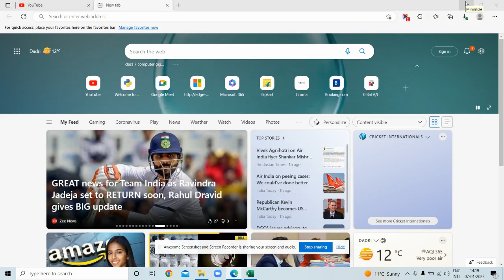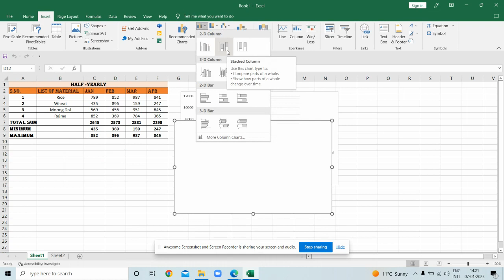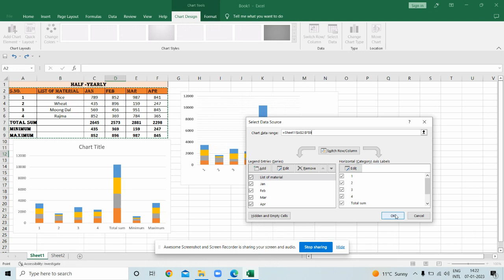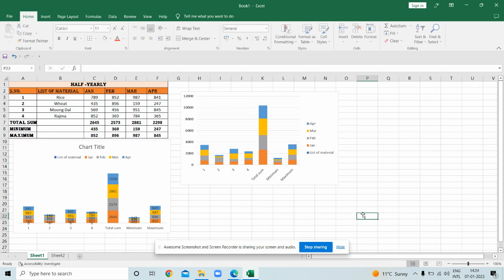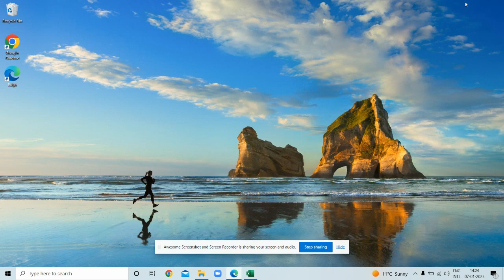How to insert a Column chart in Excel Tutorial || Create a Column Chart in Excel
Learn how to create a Column Chart in Microsoft Excel. This tutorial talks about what a column chart is and then demonstrates how to create a simple Column Chart in Excel with easy to follow steps.

2) LIKE👍
3) SHARE